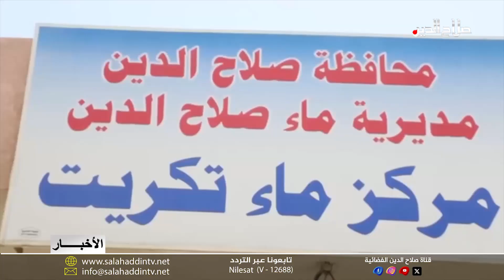انقطاع الماء عن تكريت بسبب الصيانة وفقدان الكهرباء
وحول انقطاع الماء عن قضاء تكريت قال مدير ماء القضاء المهندس وليد خالد عبدالرحمن ن إن أعمالا للصيانة بأحد الأنابيب الناقلة تزامنت مع حدوث عارض على أحد خطوط الكهرباء استمر لإحدى عشرة ساعة؛ مؤكدا عودة ضخ المياه مجددا للأحياء السكنية بالقضاء.